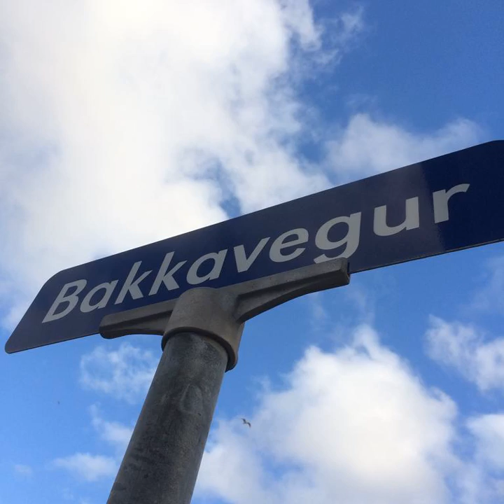Guesthouse Hugo - Sørvágur - Faroe Islands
Guesthouse Hugo hotel city: Sørvágur - Country: Faroe Islands

Address: Bakkavegur 2; zip code: 380

Featuring free WiFi throughout the property, Guesthouse Hugo offers accommodation in Sørvágur. Guests can enjoy the on-site restaurant.  Every room is fitted with a flat-screen TV with satellite channels.

 -- Doté d'un restaurant et d'une connexion Wi-Fi gratuite dans l'ensemble de ses locaux, le Guesthouse Hugo vous propose un hébergement à Sørvágur.  Les chambres du Guesthouse Hugo disposent d'une télévision par satellite à écran plat.

 -- El Guesthouse Hugo está situado en Sørvágur y ofrece WiFi gratuita en todas sus instalaciones. Alberga un restaurante.

 -- Das Guesthouse Hugo bietet Ihnen eine Unterkunft in Sørvágur, in der Sie WLAN in allen Bereichen kostenfrei nutzen. Kehren Sie in der Unterkunft auch zu einer Mahlzeit im Restaurant ein.

 -- Guesthouse Hugo biedt accommodatie met gratis WiFi in alle ruimtes in Sørvágur. U kunt genieten van een maaltijd in het eigen restaurant.  Alle kamers zijn voorzien van een flatscreen-tv met satellietzenders.

 -- Situata a Sørvágur, la Guesthouse Hugo offre un ristorante in loco e la connessione WiFi gratuita nell'intero edificio.

 -- Guesthouse Hugo旅馆位于瑟沃格（Sørvágur），提供覆盖各处的免费WiFi和内部餐厅。  每间客房均配有平板卫星电视以及私人浴室。部分客房享有大海或山脉景致。每间客房都设有一个共用浴室。  旅馆设有共用厨房。  旅馆亦提供汽车出租服务。

 -- Гостевой дом Hugo расположен в поселке Сёрвогур. На территории работает ресторан; во всех помещениях подключен бесплатный Wi-Fi.  В каждом номере имеется телевизор с плоским экраном и спутниковыми каналами.

 -- Guesthouse Hugo erbjuder boende med gratis WiFi i Sørvágur. Pensionatet har en egen restaurang.  Alla rum har platt-TV med satellitkanaler. Från några av rummen har du utsikt över havet eller bergen. Rummen har tillgång till delat badrum.

 -- يقدم Guesthouse Hugo مكان إقامة في سوفاغار ويضم خدمة الواي فاي المجانية في جميع أنحاء مكان الإقامة، ويمكن للضيوف الاستمتاع بالمطعم المتوفر في الموقع.  وتوفر بعض الوحدات إطلالة على البحر أو الجبال، ويتم تجهيز الغرف مع حمام مشترك.

 -- Guesthouse Hugo ligger i Sørvágur, og tilbyr kostnadsfri Wi-Fi over hele overnattingsstedet. Som gjest kan du spise i restauranten på stedet.  Alle rommene har flatskjerm-TV med satellittkanaler.